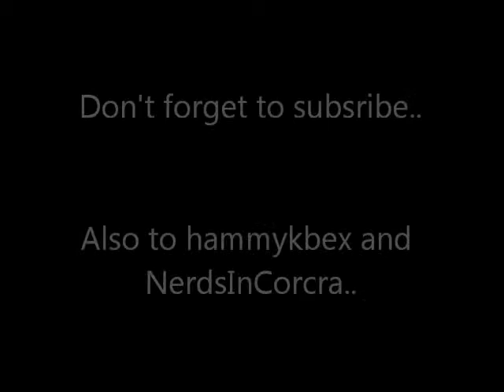Cowboy hats are cool..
Yes, cowboy hats are cool :D

So Merlin is back *yaaaaay* and books are awesome :D